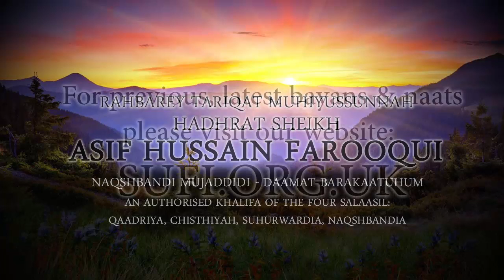Clips What's The Sign of Love of Allah? - by Hadhrat Sheikh Asif Hussain Farooqui Naqshbandi (UK)